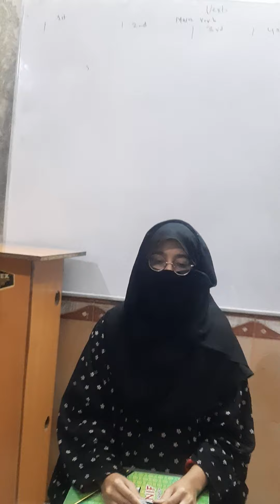Interview 01 6th Jan 2022 Extreme IK